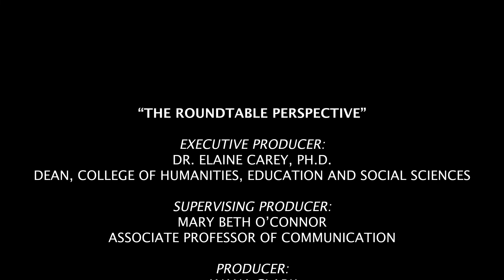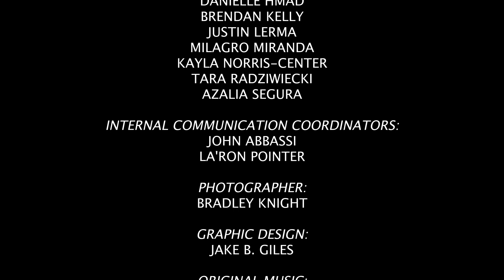Shakespeare's Rosalind - The Roundtable Perspective 218 w/Guest Paul Hecht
Paul Hecht, Ph.D., Associate Professor of English at Purdue University Northwest, joins host Thomas J. Roach, Ph.D. to discuss the Elizabethan character Rosalind, and her importance in Shakespeare’s works as well as the works of others. Dr. Hecht is in the process of writing a biography of this character and how she influenced characters in literary history.